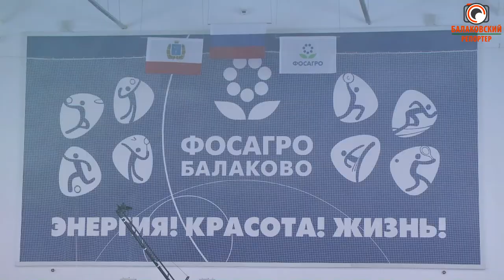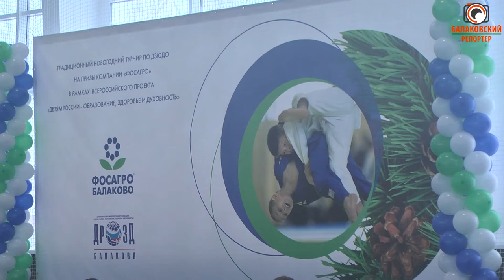Праздник спорта на БФ АО "Апатит" (открытие бассейна и турнир по дзюдо)